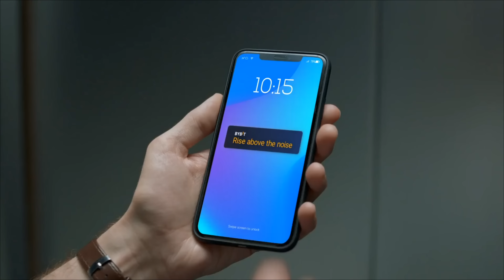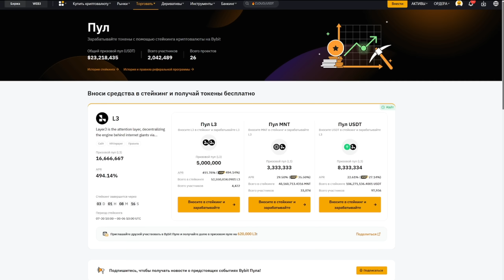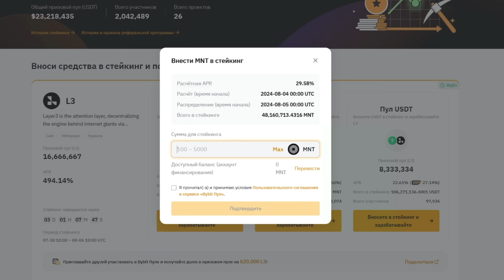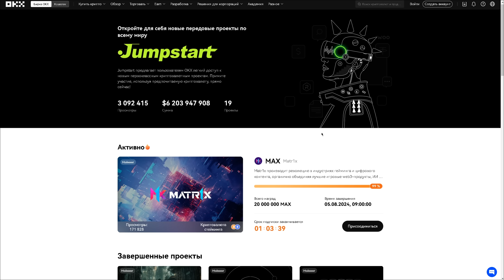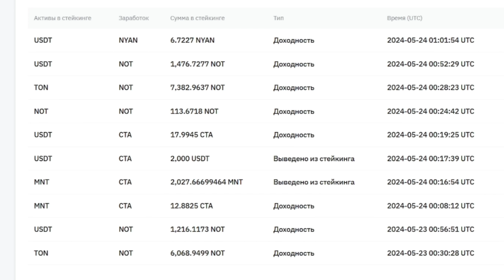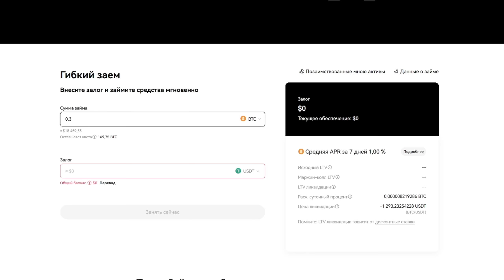🔴ФАРМИМ КРИПТОВАЛЮТУ БЕЗ РИСКОВ НА БИРЖАХ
ПОЛУЧАЕМ КРИПТОВАЛЮТУ НА БИРЖАХ БЕЗ РИСКОВ ( BYBIT и OKX )

Добро пожаловать в мир криптовалют! На этом канале вы узнаете основы криптовалюты, такие как Биткоин (BTC), Ethereum (ETH) и Альткоины. Мы расскажем, как начать инвестировать в криптовалюты с нуля, какие биржи использовать, как выбрать первую криптовалюту и что такое блокчейн. Если вы хотите узнать, как заработать на криптовалюте и изучить основы трейдинга, этот канал для вас.